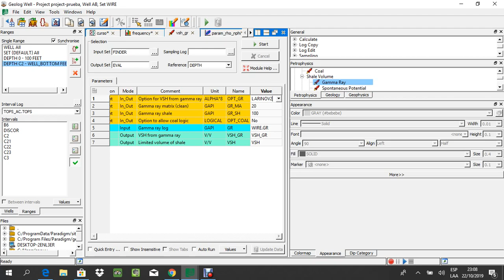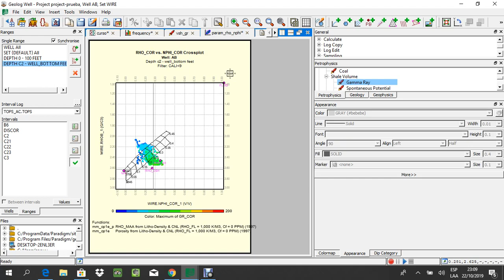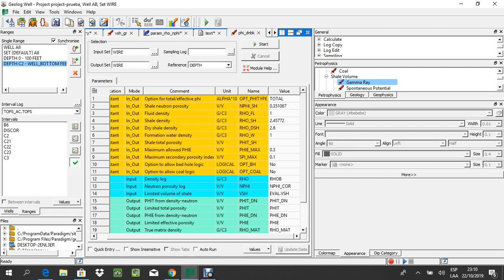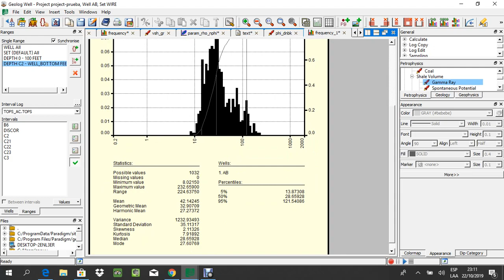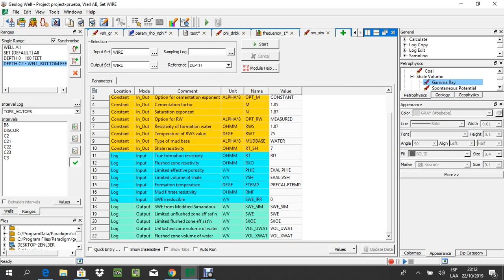Petrofísica 101. Fundamentos básicos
Uso de ordenadores para asistir la interpretación de registros de pozos

Estamos en Instagram como @caracterizacionpetrofisica. Visítanos y ve contenido solamente disponible en esa plataforma a través del siguiente enlace